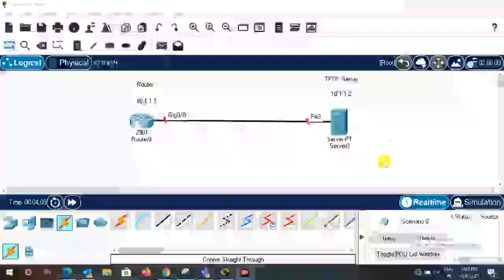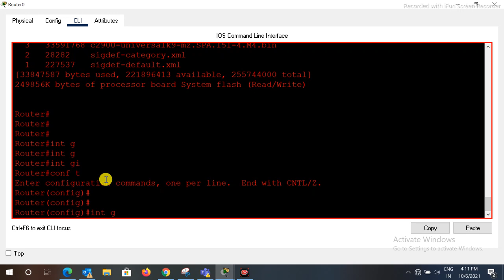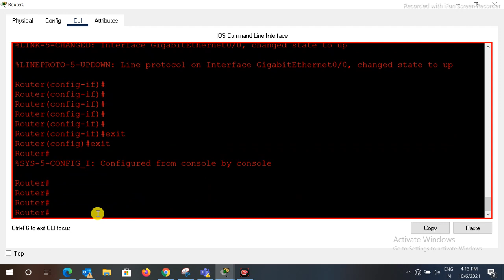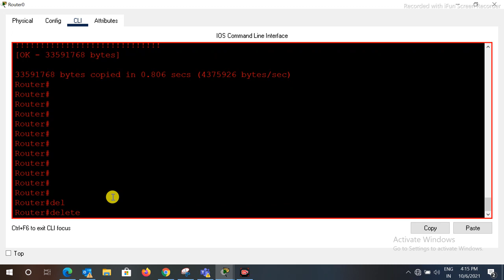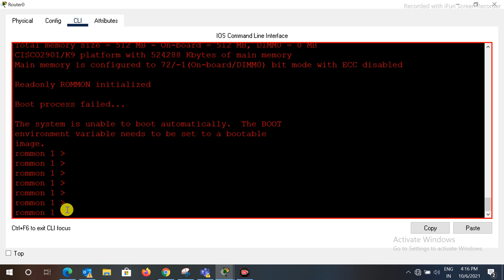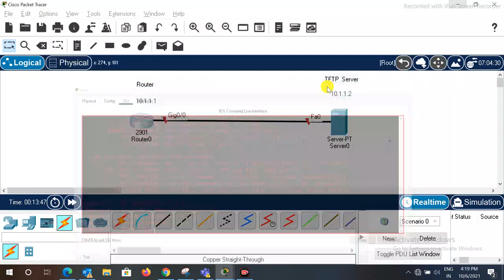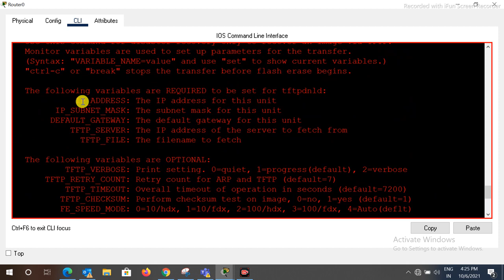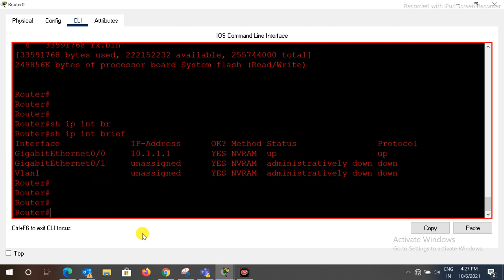CCNA 200 301 IOS backup and restore on packet tracer | router2900 packettracer backup restore.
Dear Friends,